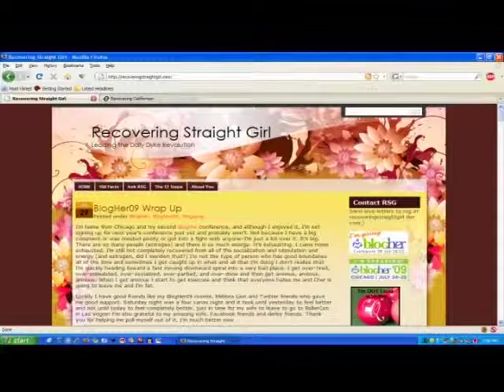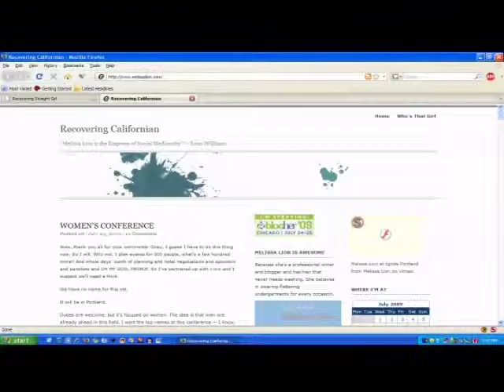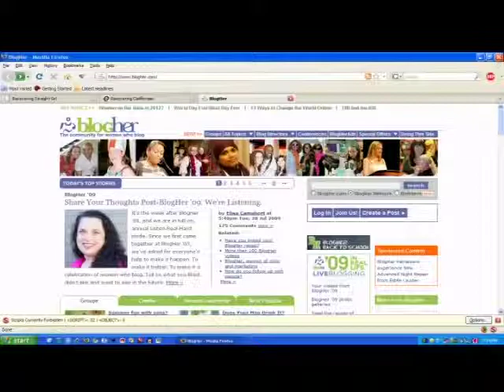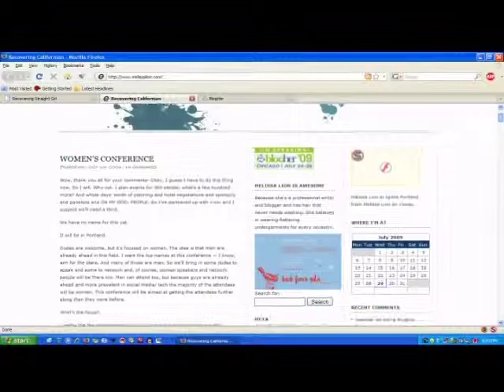StrangeLove Episode 119 - Tech: BlogHer Recap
Friday July 31st we’ll be joined by the oh so lovely KL Martini.  She’s away at BlogHer right now soaking up info like a sponge, we’ll see how much of that knowledge we can wring out of her when she arrives on our couch to give us her BlogHer recap.  Join us at 10pm!